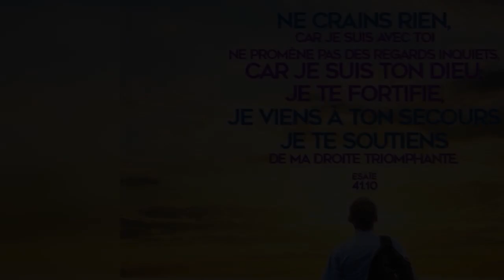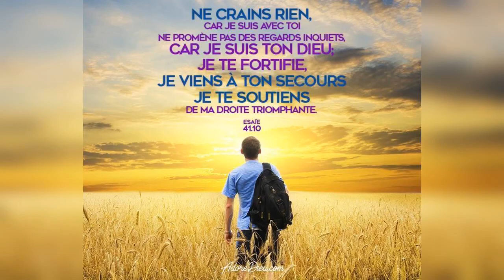Quelle est la réponse ? - 26/05/20 - Soir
"Protection..." - Genèse 35 : 5